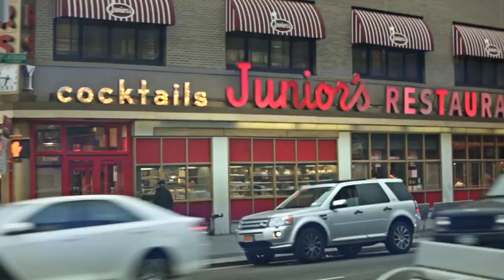Prodigy on The Combat Jack Show Ep. 1 (Relationship with Father) | Complex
In part one of our three part interview with Prodigy on The Combat Jack Show, the Mobb Deep lyricist detailed his relationship with his father.

Entertaining videos that bring to life Complex Media's authoritative take on trendsetting music, sneakers, style, pop culture, video games, tech, cars, and art—featuring your favorite celebrities from the past, present, and future. Comprehensive and obsessive, like only Complex can.